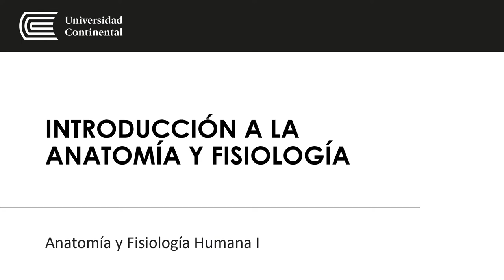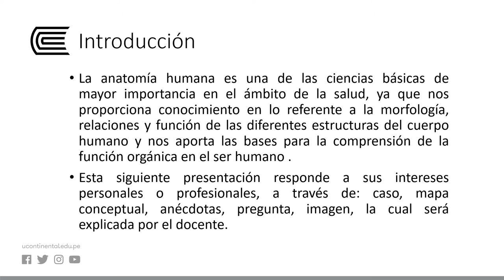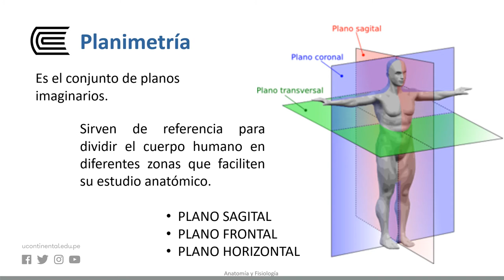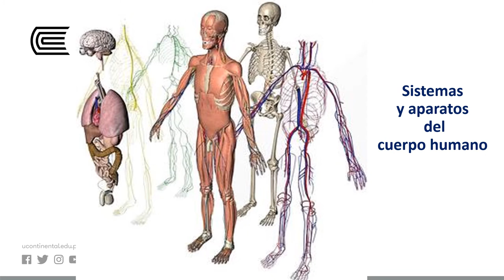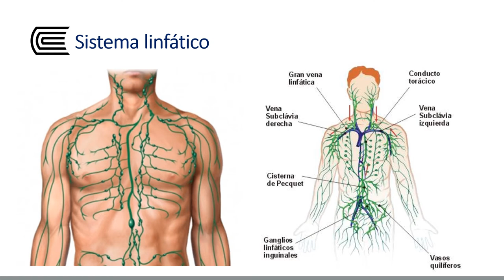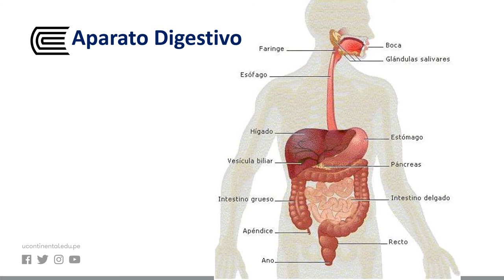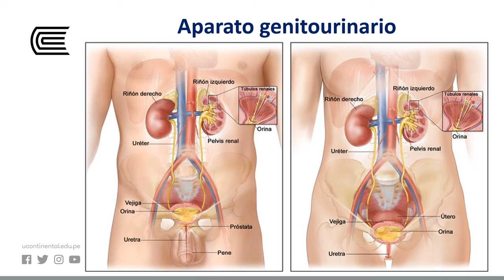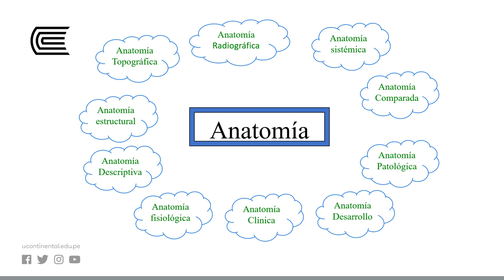Introducción a la anatomía y fisiología